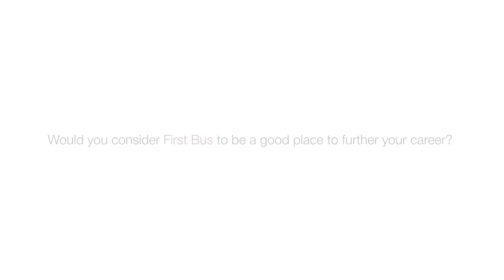A Day in the Life of Elliott: Engineering Apprentice at First Bus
How do you get started with a career in mechanics? Come and chat with Elliott, one of the First Bus engineering apprentices.